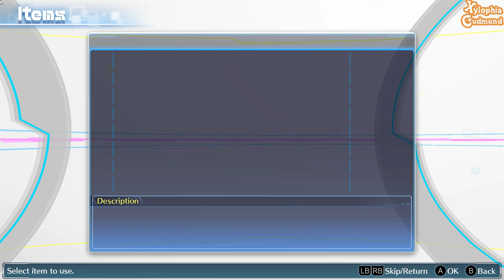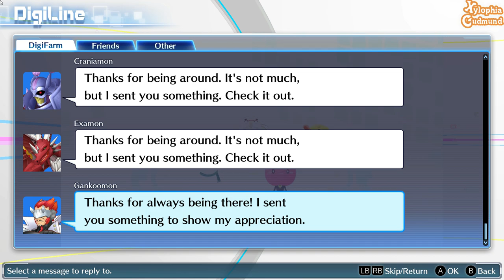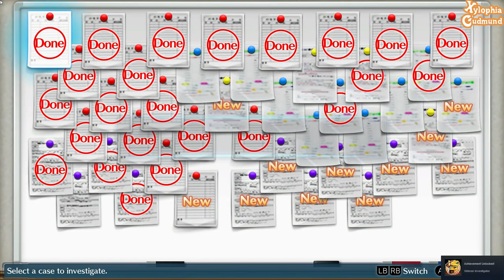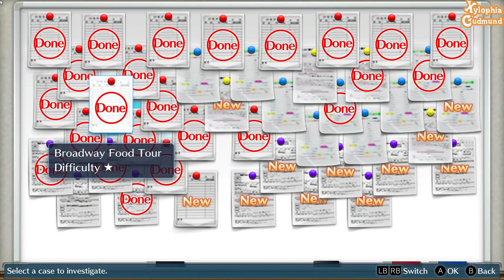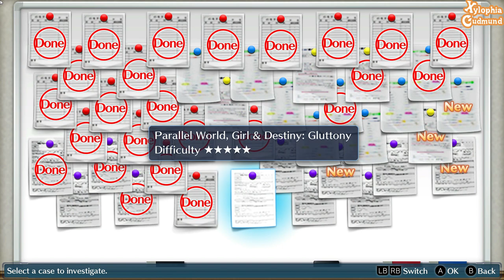『Xylophia Gudmund』 Omegamon X Fight Against All The Royal Knights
Omegamon X
Fight Against All The Royal Knights
Digimon Story Cyber Sleuth
Digimon Story Hackers Memory
Digimon Story Cyber Sleuth Hackers Memory
X Antibody
X-Antibody

Digimon Story Cyber Sleuth Hacker's Memory
Digimon Story Hackers Memory Cyber Sleuth